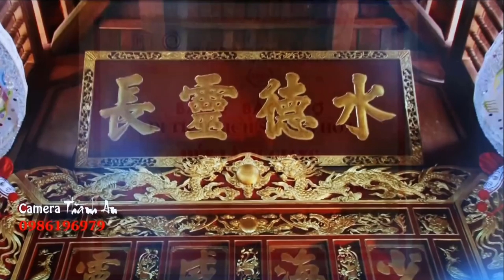Thanh Long Dâng Văn Giá Hầu Quan Tam Phủ Mới Nhất 2017 , Hát Văn Hầu Đồng